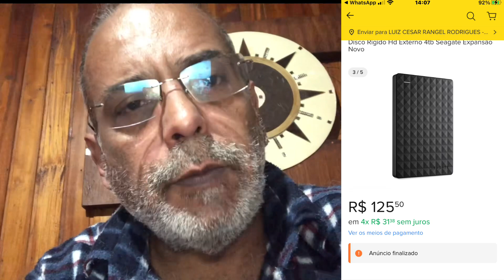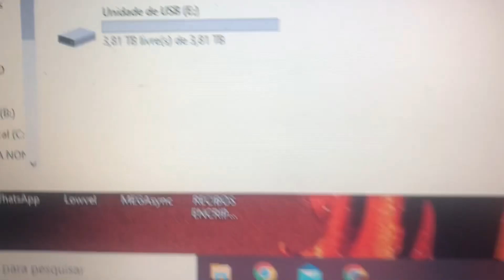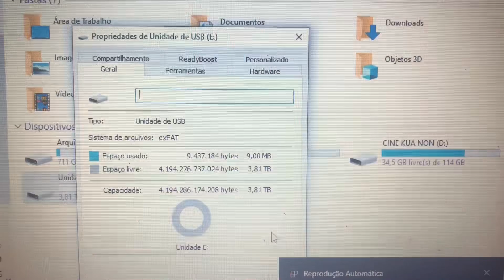DENÚNCIA DE SABOTAGEM NO CINEMA INDEPENDENTE, CUIDADO COM EQUIPAMENTOS CHINESES!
Caixa Economica Federal: Agência: 00982 Operação: 1288 Conta: 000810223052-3
Banco do Brasil: Agência: 0597-5 Variação: 51 Conta: 38.549-2
Banco Itaú: Agência: 1606 Conta: 23.560-2 / 500
PICPAY: @LUIZCRANGEL

CONHEÇA OS OUTROS CANAIS CINE KUA NON